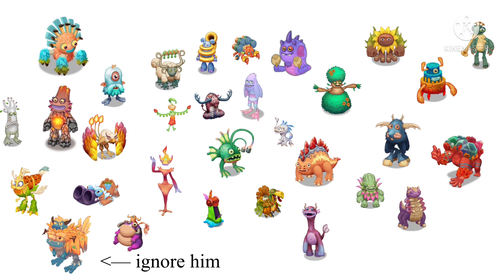Amber Island Full Song - Sped Up (Wave 6)